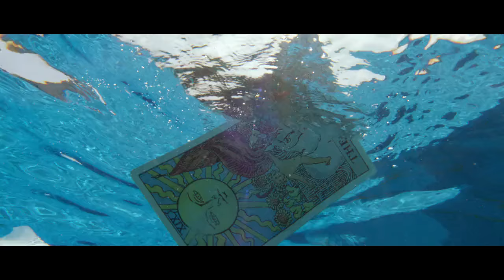Мумий Тролль - Сигналы + Сиамские Сердца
Mumiy Troll - Signals + Siamese hearts

#1 Мумий Тролль - Сигналы (Signals)
Days bastards leaving so far away
I do not regret of yesterday
And I know that no one knows
What I’m here for
And whom it doesn't happen to
And day is crawling and flying night
Not touching my land
he-he-hey careful
Here's someone's forgotten shadow of the Moon
In memory you're seeing faces like frames changing
I'm not forever

Blame it on black cats
Blame it on black chips
On the Monday rain
On when the cranes whistle
The girlfriends that refused and not given you a dollar
I'll have to take the blame on myself again

Anxiously nosing peeking, Darling
I didn't take the trash out it's so cold there
But I missed you don't believe me? yeah
I was sending SOS in bathtub
And my lips in international envelope
Was sending to UN so you wouldn't have it

#2 Мумий Тролль - Сиамские сердца (Siamese hearts)
Beating in synch, for sure
Siamese hearts
The city’s waiting for something
Waiting for revenge anxiously
With folded legs with rolled eyes

Getting up is depressing
Morning. Ash tray
On yesterday’s table
The key is left for me
It’s not from my house
And, you’re not mine either

So, this problem is yours-mine-mine-yours
Yours, mine. My or not my
Pause
Body

And it’s so sad, and before goodbye
Hands and lashes, and didn’t stick together yesterday
And you’ll walk on asphalt gently, maybe barefoot
And suddenly will hug, shaking wires

Pause
Deed